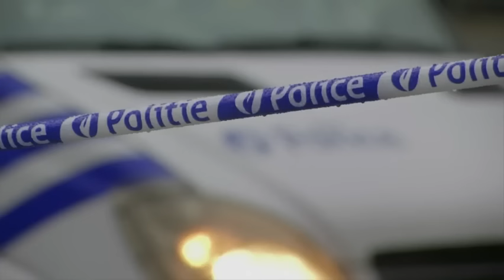Manhunt underway for Brussels Airport Bombing suspect and Terrorist Cells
Belgium -- Terror in Brussels, a manhunt is under way for a suspect in Tuesday's deadly blasts in Brussels. Belgian police say they are searching for a man seen in surveillance footage pushing an airport baggage trolley alongside a pair of suicide bombers. U.S. officials believe more terrorists linked to the attacks are still at large and likely plotting more strikes. Earlier, authorities had identified the man as Najim Laachraoui, 25, who is also wanted in connection with last year's attacks in Paris. The tragedy has triggered security alerts across western Europe and brought warnings from American officials. The State Department issued an alert to all U.S. citizens traveling in Europe, warning of "near-term" attacks there.

More than 30 people were killed and over 200 others injured in the bombing attacks at Brussels Airport and a rush-hour metro train in the Belgian capital. ISIS has claimed responsibility.